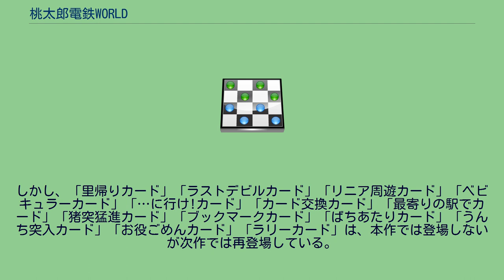桃太郎電鉄WORLD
桃太郎電鉄シリーズ 」 桃太郎電鉄WORLD 『桃太郎電鉄WORLD』（ももたろうでんてつワールド）はハドソンから2010年12月2日に発売されたニンテンドーDS用ボードゲーム。
携帯アプリの『桃太郎電鉄WORLD』同様、世界を舞台にしているが（桃太郎電鉄シリーズとしては）全くの別作品である。
携帯ゲーム機版としては唯一の世界編となった。
世界各国が舞台だが、ゲーム内の通貨は「円」で統一されている。
また、マップは大西洋を中心にしたメルカトル図法のような形で描かれており、左右の端は通常つながっていない。
CMイメージキャラクターは山本梓と戦場カメラマンの渡部陽一が起用された。
家庭用ゲーム機向けシリーズとしては、ハドソンが開発・販売した最後の桃太郎シリーズ作品である。
また本作は土居孝幸がすべてのキャラクターのデザインを手掛けた最後の家庭用シリーズタイトルとなっている。
( ) 内は出現地域。
( )は独占すると仲間にすることができる物件駅。
新たに追加された特殊マス。
( ) 内はマスに書かれた文字。
前作までに存在した「クレジットカード」「プラチナカード」「みなぶっとびカード」「夢のまた夢カード」「シャッフルカード」「貧乏神直撃カード」「エアポートカード」「近こう寄れ!カード」「裸一貫カード」「徐行運転カード」「レッツ5カード」「渡りに舟カード」「ぱろぷんてカード」「太閤検地カード」「ワープ駅カード」「便利系消滅カード」「ビンゴカード」は廃止された。
しかし、「里帰りカード」「ラストデビルカード」「リニア周遊カード」「ベビキュラーカード」「…に行け!カード」「カード交換カード」「最寄りの駅でカード」「猪突猛進カード」「ブックマークカード」「ばちあたりカード」「うんち突入カード」「お役ごめんカード」「ラリーカード」は、本作では登場しないが次作では再登場している。